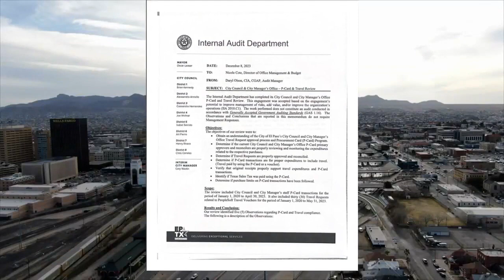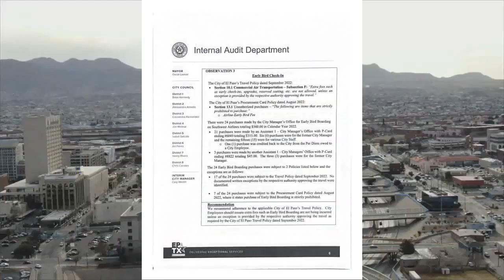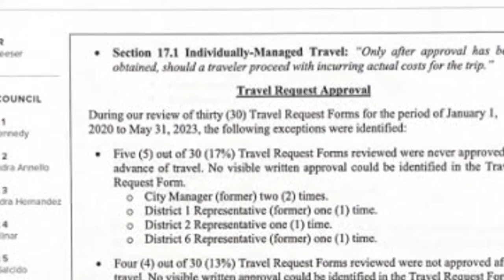Former El Paso city manager violates policy for travel expenses, uncovered in audit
An internal audit of El Paso's City Council and former City Manager Tommy Gonzalez's Office on P-Card and Travel Review reveals alleged misuse of city funds.

The City of El Paso's Internal Audit Department stated that the objective of their report was to:

- Understand the City of El Paso's City Council and City Manager's Office Travel Request approval process and Procurement (P-card) program.
- Determine if travel requests were properly approved.
- Determine if Travel Requests were properly approved for travel expenses.
- Verify receipts support travel expenses.
- Determine if purchase limits on P-card transactions have been followed accurately.